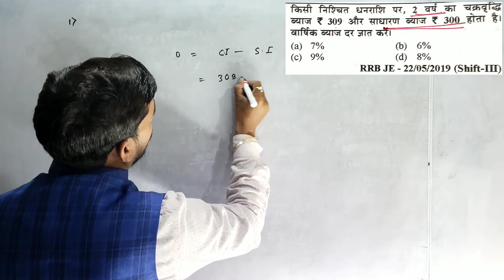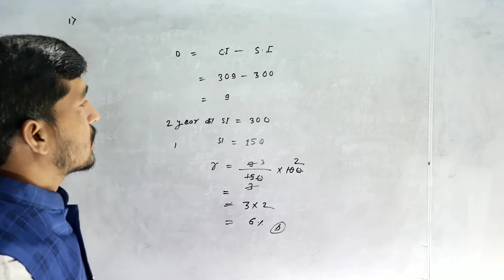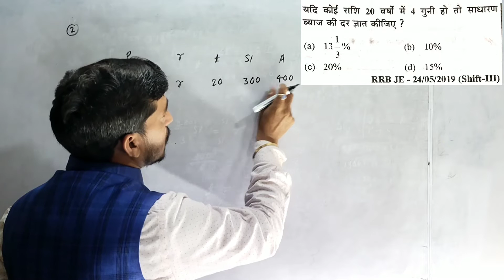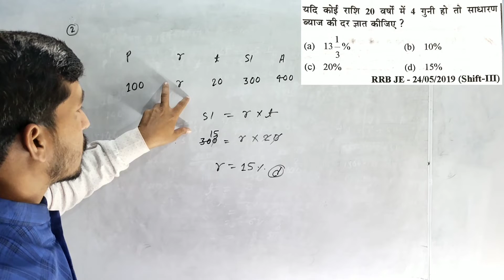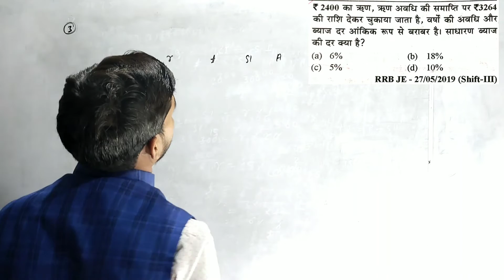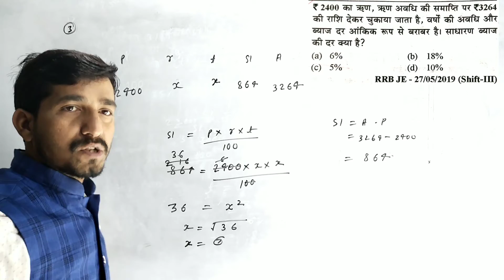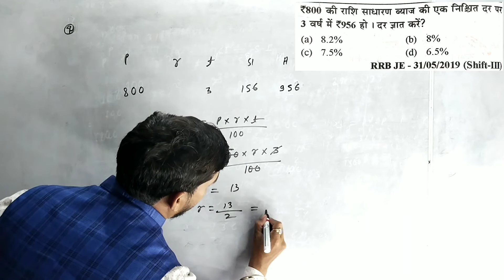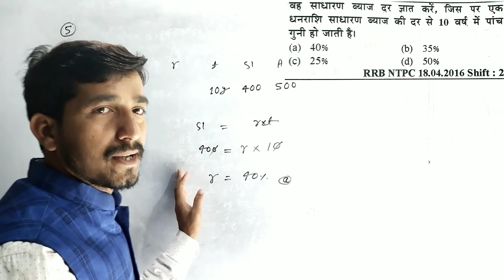SIMPLE INTREST PREVIOUS YEARS QUESTION | GROUP D 2022 | NTPC CBT 2 | JSSC CGL | S I | BY B S SIR